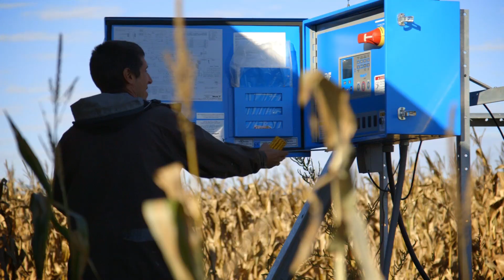Dolf's Fight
Stand with Dolf in the fight for clean energy, a strong economy and a better future.